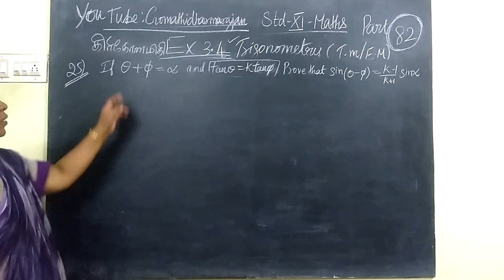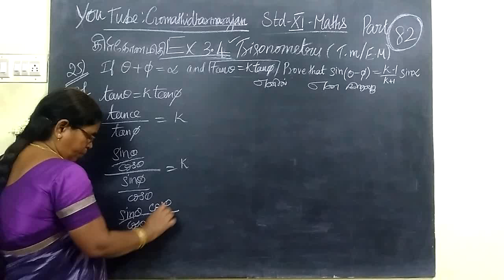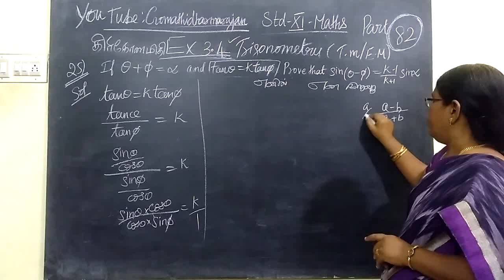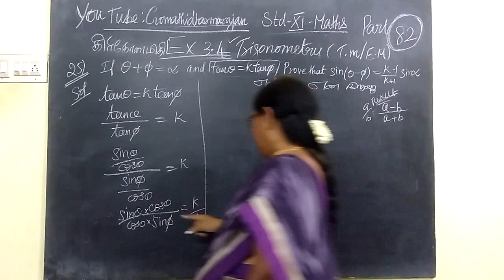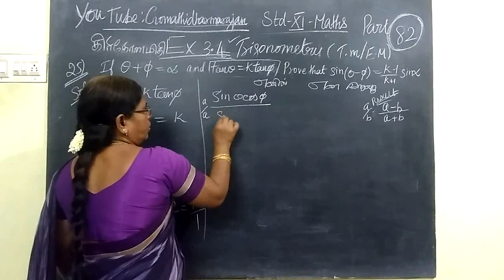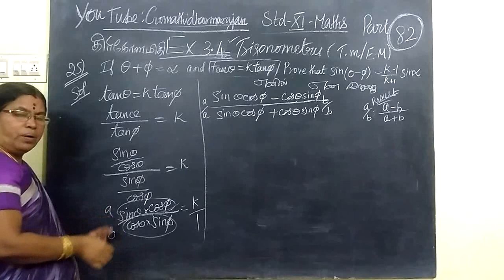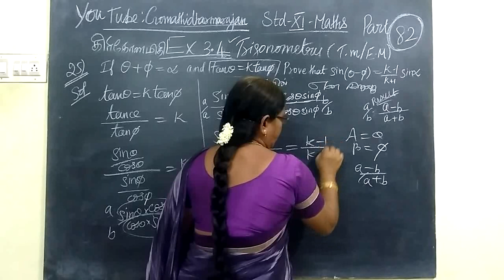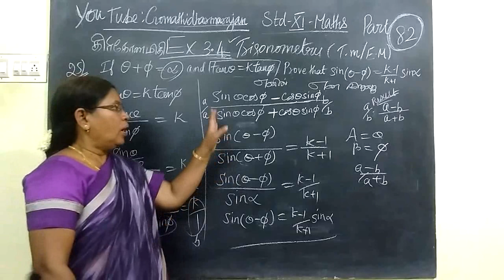11- M Ex-3.4-25 Trigonometry T.M-E.M @Gomathi dharmarajan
11th Maths Ex-3.4-25 Trigonometry T.M-E.M @Gomathi dharmarajan